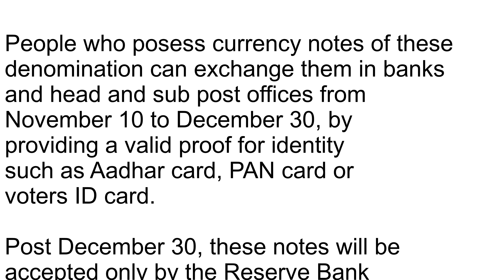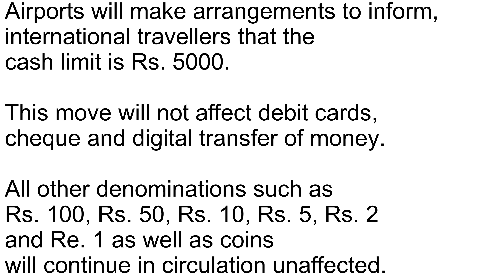How to Spend Black Money | 500Rs and 1000Rs NOTES BANNED IN INDIA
India Takes Sensational Decision on Black Money | India Banned 500 and 1000 Rupees Notes Banned |

500 and 1000 rupee notes banned in india from nov 8th mid night.

Prime Minister Mr.Modi Ban Rupees 500 and 1000 Notes From mid night of Nov 8, 2016. Historic Announcement of banning rupees 500 and 1000 notes. Modi's Master Stroke on Black Money and Now India Fights Corruption. India Fights Corruption. People's Reaction to Ban on Rs 500 and 1000 Notes in India.500 and 1000 Rupees notes banned in India. This is a Surgical Strike on Black Money by Prime Minister of India.